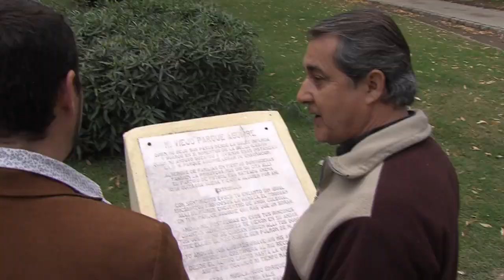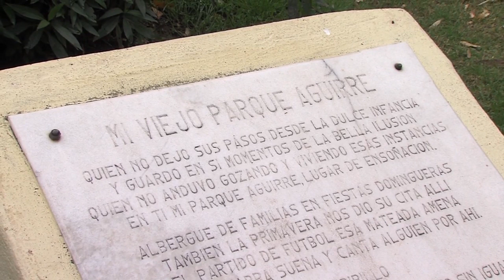El Parque Aguirre cumplió 114 años y un empleado le compuso un vals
Hugo Infante  compuso "El viejo Parque Aguirre", asegurando que el espacio verde es parte de su vida y de la de todos los santiagueños.